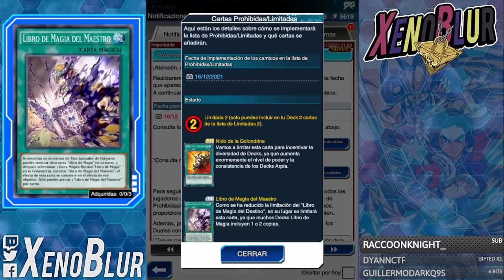AHORA ES EL TURNO DE HARPIES!!? [Banlist Noviembre 2021] | Yu-Gi-Oh! Duel Links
Nueva banlist con golpe a Thunder Dragon y Harpies, se liberan algunas cartas Onomat, Koaki y SpellBook